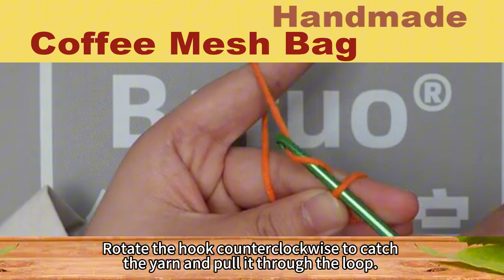Quick & Easy Coffee Mesh Bag Crochet Tutorial | Perfect for Beginners!